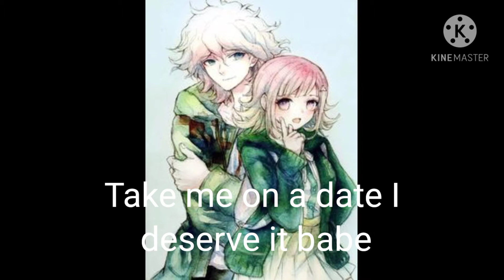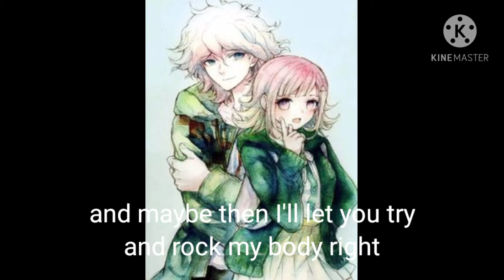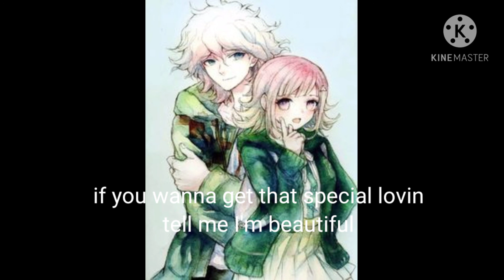Nightcore- Dear Future Husband